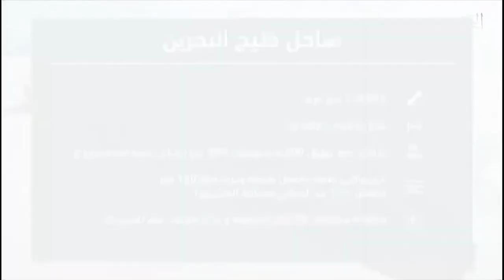البحرين مركز الأخبار : تدشين مشروع خليج البحرين ضمن مشاريع تطوير القطاع السياحي 08-11-2021